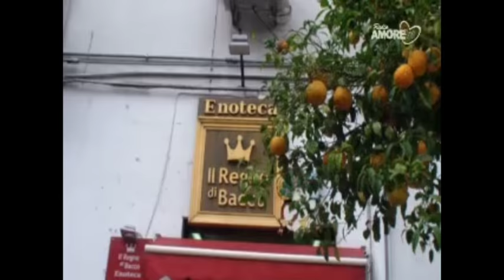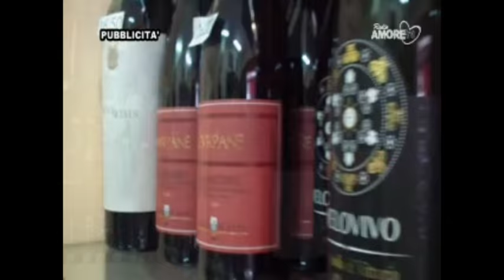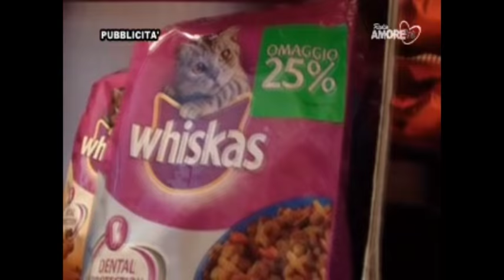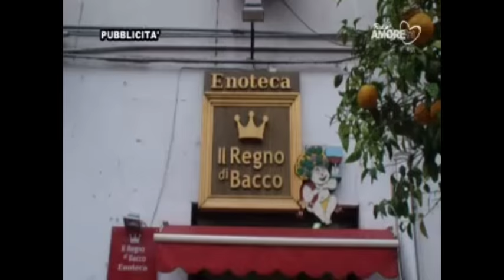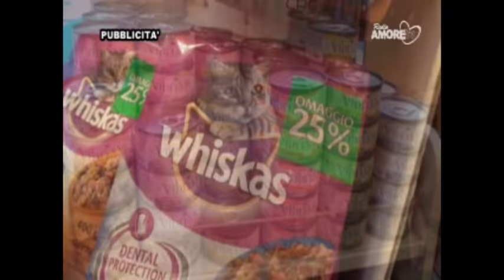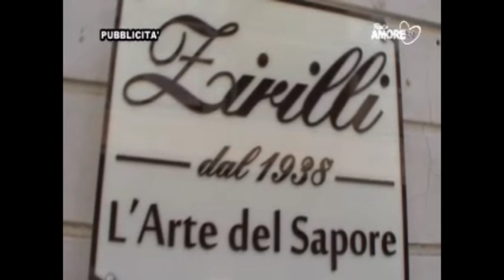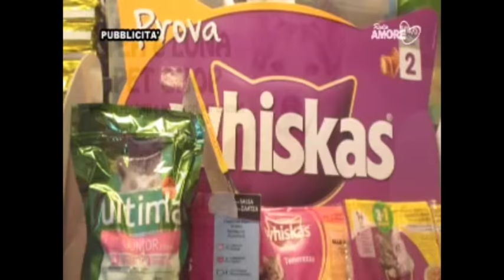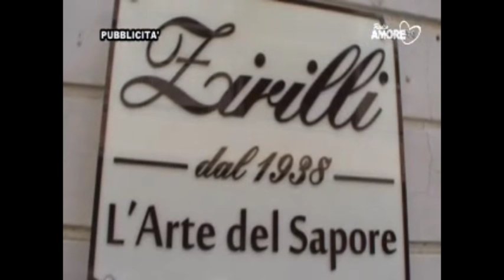a tutto campo del 21_09_16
trasmissione sportiva di Radio Amore condotta in studio da Pietro Di Paola